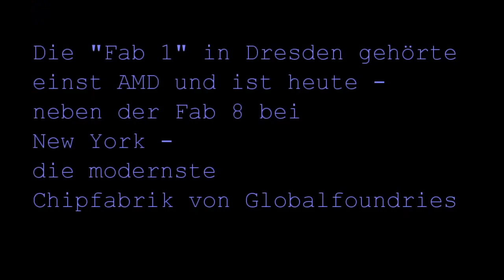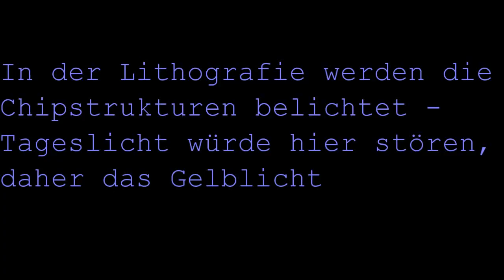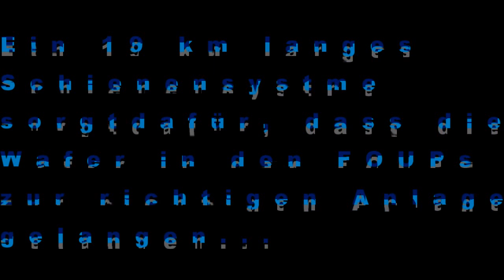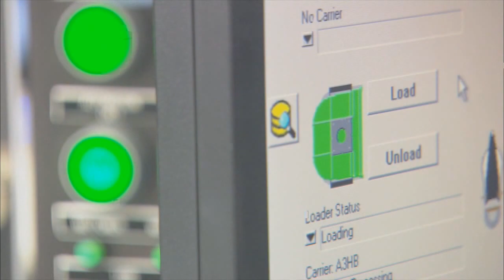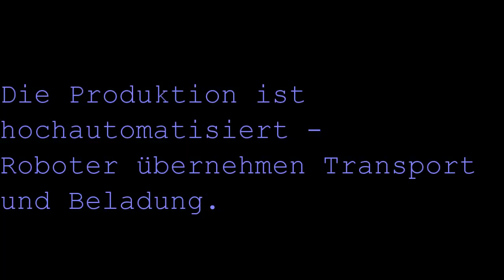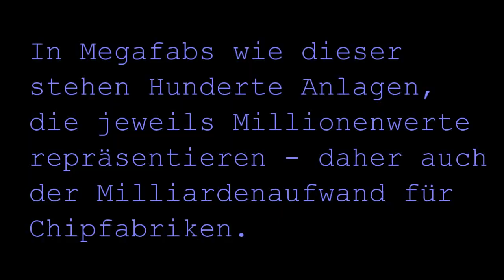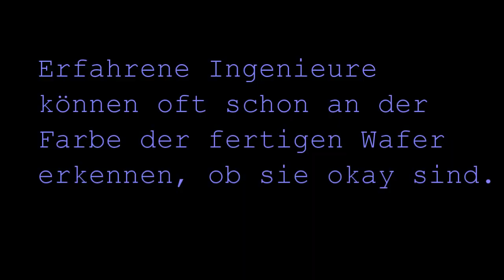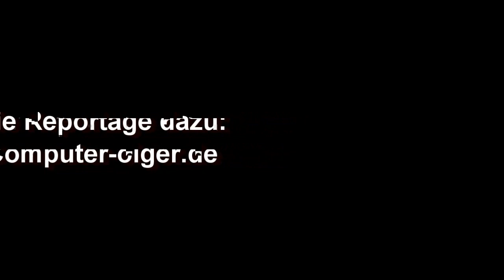Besuch bei Globalfoundries Dresden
Videoimpressionen zur Reportage "Hightech-Eisenbahn in der Globalfoundries Chipfabrik Dresden" unter computer-oiger.de
Fotos und Videos: Globalfoundries Dresden, Endbearbeitung: Heiko Weckbrodt